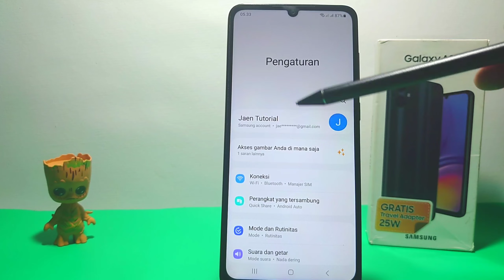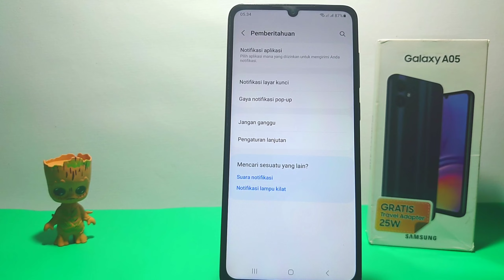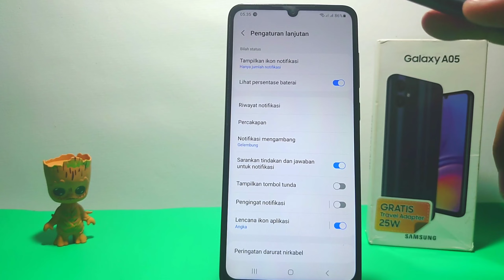Cara Mengatasi Ikon Notifikasi Tidak Muncul Di Bilah Status Hp Samsung A05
Pencarian untuk video ini :
mengatasi ikon notifikasi tidak muncul di bilah status hp samsung a05
cara atasi ikon notifikasi tidak muncul di bilah status hp samsung a05
perbaiki ikon notifikasi tidak muncul di bilah status hp samsung a05
samsung a05